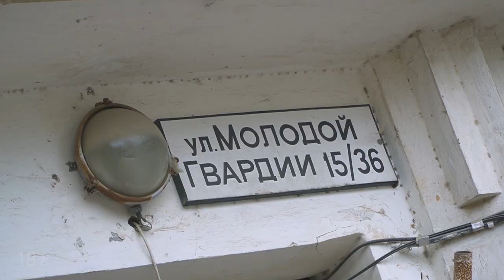Астраханские рынки. Самая лучшая рыба и овощи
Второй день приключений Андрюхи в Астрахани вместе с Владимиром Аксёновым.
Они отправились покорять самые знаменитые астраханские рынки, пробовать натуральные продукты и удивляться.
Скоро будет много новых рецептов!

SPASIBOCHEF — это:
• Талантливые шефы, признанные профессионалы своего дела (если Вы шеф-повар, кондитер… и Вам есть что показать, просто свяжитесь с нами удобным для Вас способом, мы непрерывно ищем новые таланты)
• Настоящие и честные люди
• Красивые и необычные локации